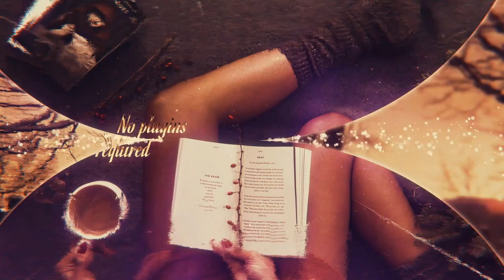10 Best Premiere Pro Templates For Christmas Slideshow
10 Best Premiere Pro Templates For Christmas Slideshow
►►►Download Project:
1.Christmas Slideshow